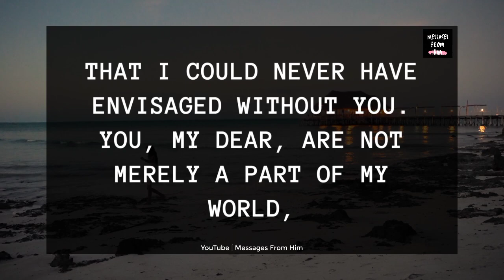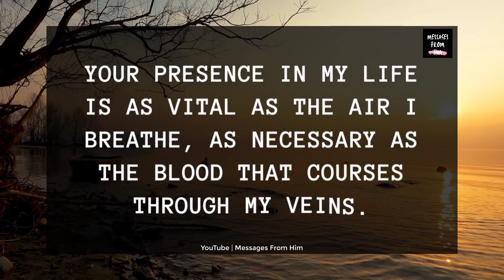💕💟 I Went Against My Own Rules For You 💌❤️| DM To DF Message 💝🔮✨💞💍👸😢 08 July 2023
RELATED QUERRIES :
dm to df
divine feminine
dm to df twin flame
twin flame